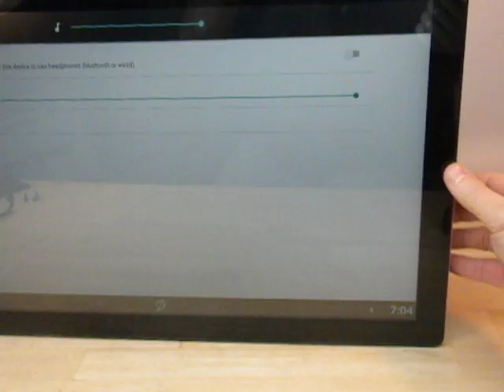Demo video of Peloton Monitor 2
This is a demo video of item being offered for sale on EdsGoodStuff.com

EdsGoodStuff is a one man operation selling mostly second hand items ranging from audiophile quality stereo equipment to vintage toys as well as uncommon video games.   Vintage speakers, amps, and turntables are some of my favorite items to deal with.